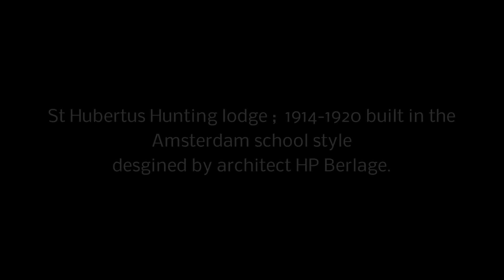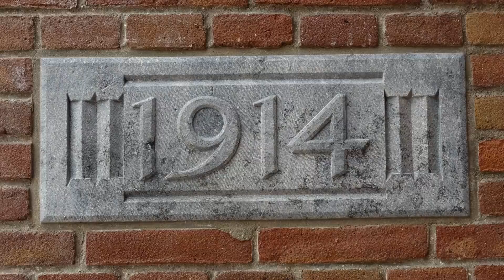Berlage... architect van het Sint Hubertus Jacht Huis.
ST Hubertus huis Hunting Lodge 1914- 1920. built in the Amsterdam school style.. designed by architect  HP Berlage.